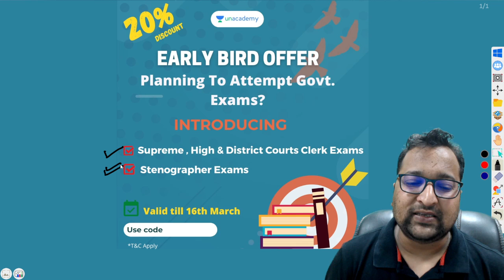planning to attempt for govt exam